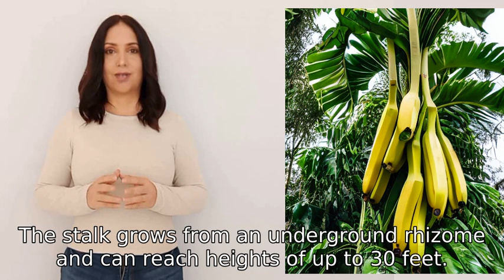What is a banana tree